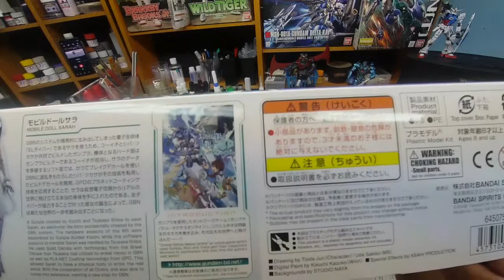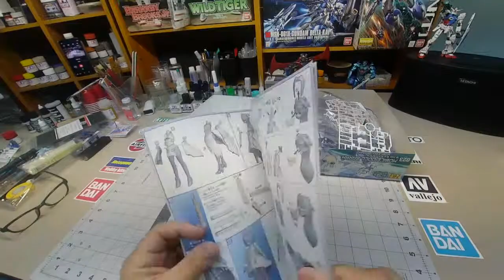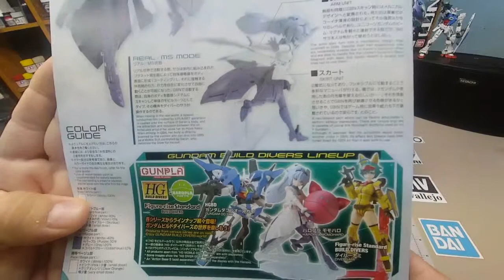Bandai HG Mobile Suit Sarah Unboxing - Heavy Metal Models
Here's my unboxing of the Bandai HG Mobile Suit Sarah. Great kit. All to a metal soundtrack